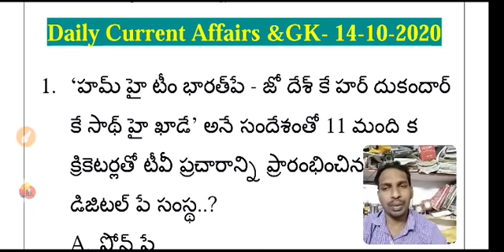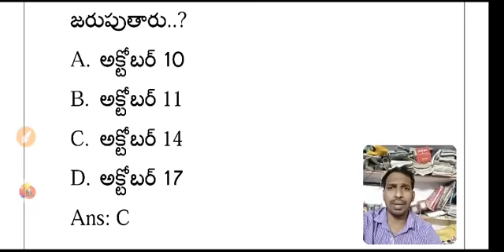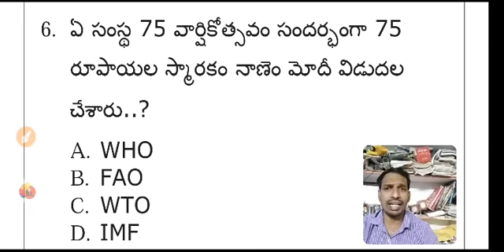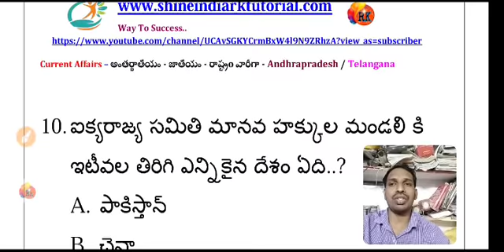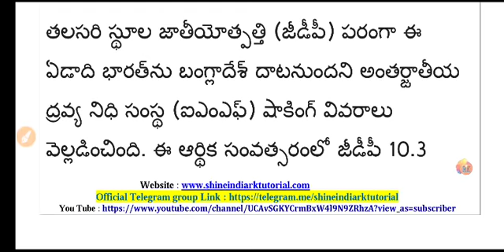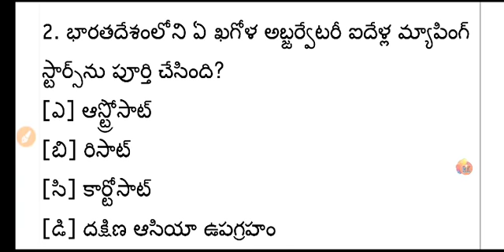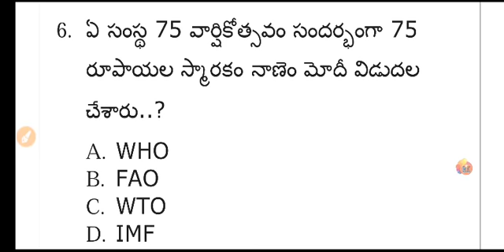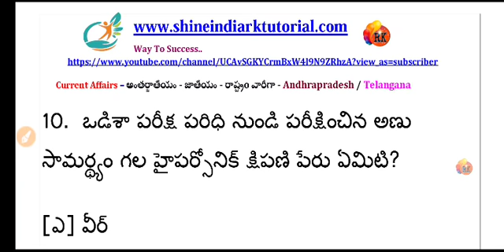Daily Current Affairs | 14-10- 2020| CA MCQ | Shine IndiaRK Tutorial | RK Daily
అందుకొరకు గ్రామ వార్డు సచివాలయ ఉద్యోగులకు సంబంధించిన అన్ని కేటగిరీల గత పరీక్ష పత్రాలు మీకోసం

Download & Share..👍

Download

  Constable
- APPSC/TSPSC
- RRB/SSC

RK

1. Quantitative Aptitude
2. Verbal Aptitude
3. Non-Verbel Aptitude

RK..✍️

Today Current Affairs 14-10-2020, Free PDF & Online